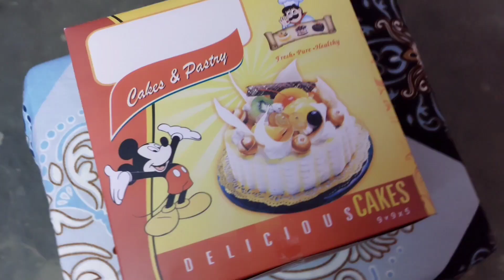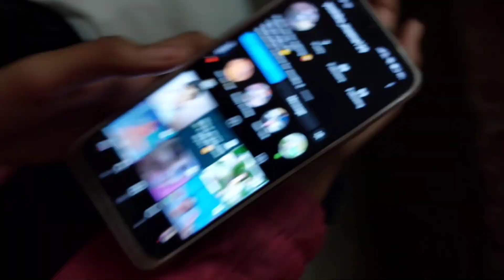Aditya Happy Birthday to you | aaj nonu ka birthday 🎂 hai | birthday vlog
yeh mera brother aditya sharma (nonu) ke 10th birthday ka vlog hai.humne cake kata aur khoob maje kiye.
I hope you will like this video of Aakansha Vlogs youtube channel.Thankyou.